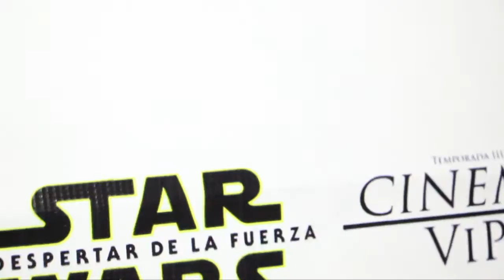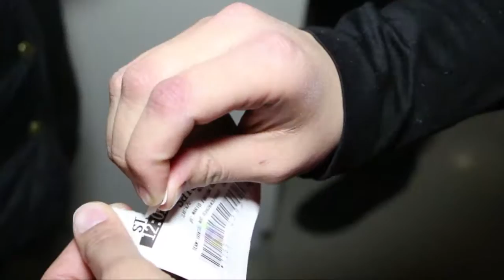Entrevistas en la Premier de Star Wars - Cinema ViP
Las Entrevistas en la alfombra naranja de EXA en Cinemex, Fresnillo Zacatecas, organizada por Cinema ViP.